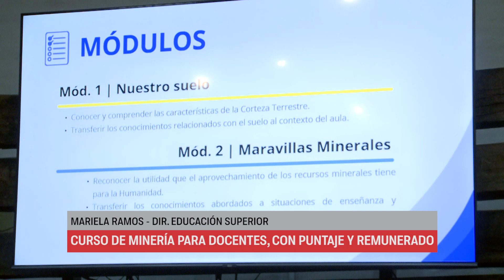CURSO DE MINERÍA PARA DOCENTES, CON PUNTAJE Y REMUNERADO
La directora de Educación Superior, Mariela Ramos, y el director de Minería, Jerónimo Shantal, presentaron el curso de minería denominado “Nuestro suelo, maravillas minerales de Mendoza”. Se les pagará a los docentes que asistan.
MARIELA RAMOS - DIR. EDUCACIÓN SUPERIOR